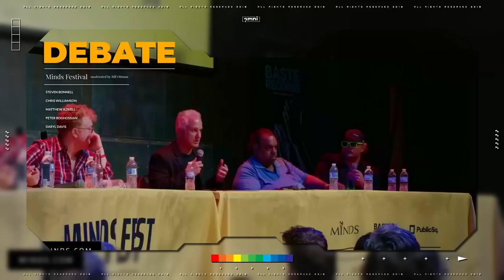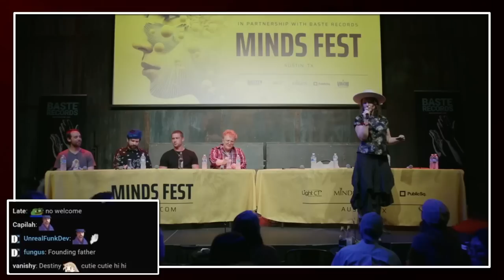Destiny Gets Called Out By Panelist ft. Peter Boghossian, Daryl Davis, Chris Williamson...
Destiny's debate panel with Peter Boghossian, Daryl Davis, Chris Williamson and Matthew Azrieli...